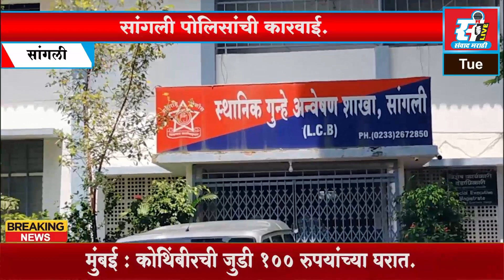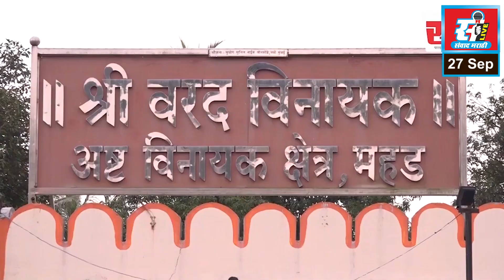खून करणार्‍या आरोपीचा चार तासात छडा, सांगली पोलिसांची कारवाई